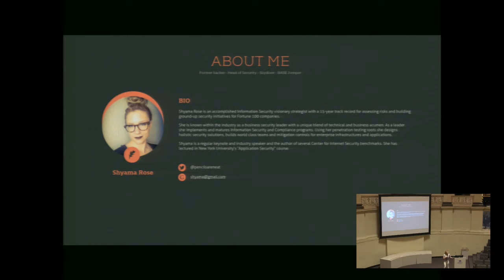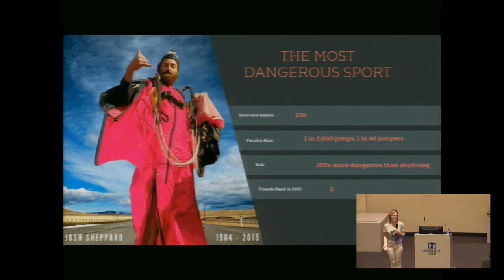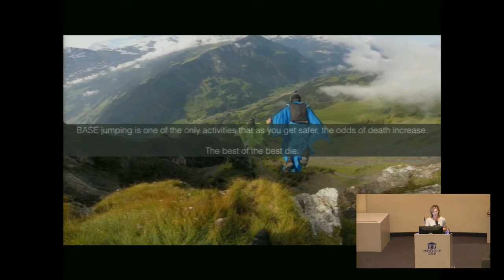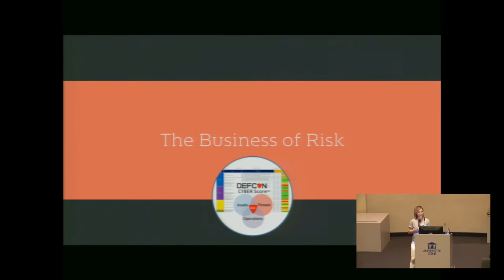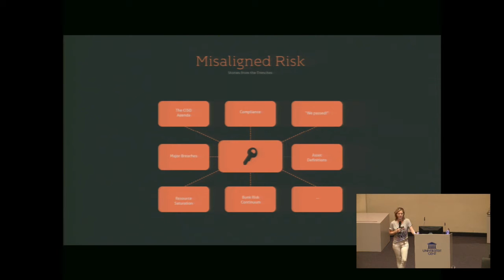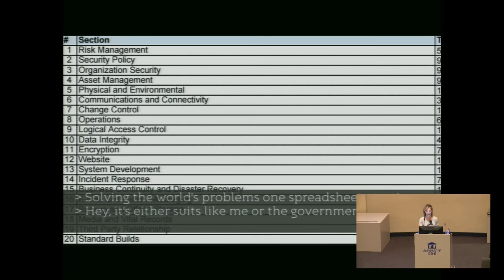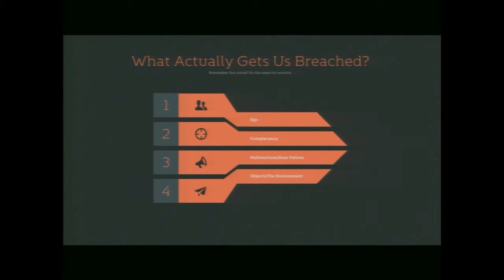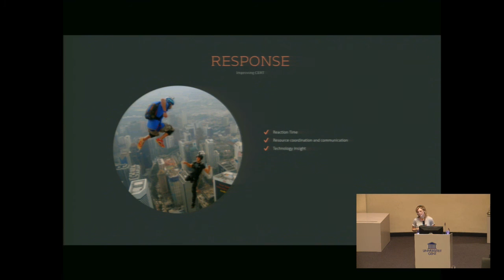BruCON 0x07 - Keynote - What BASE Jumping Taught Me about Risk - Shyama Rose